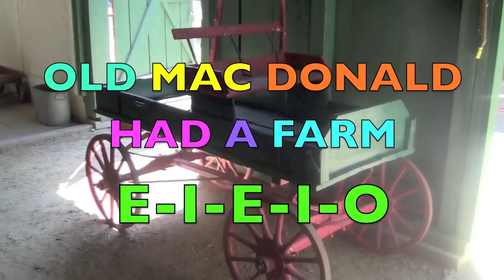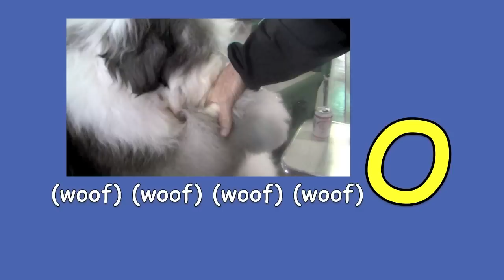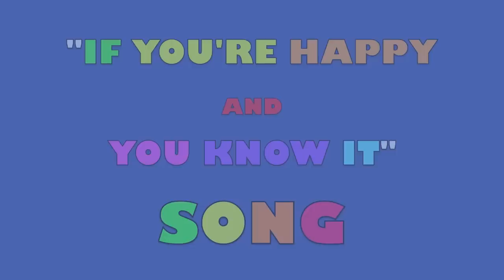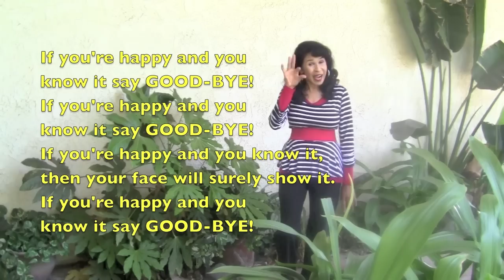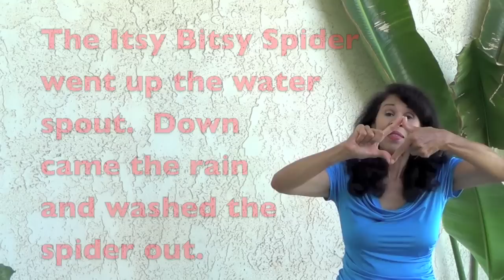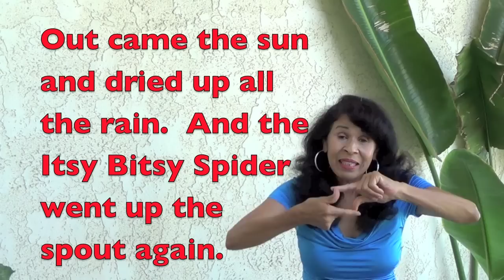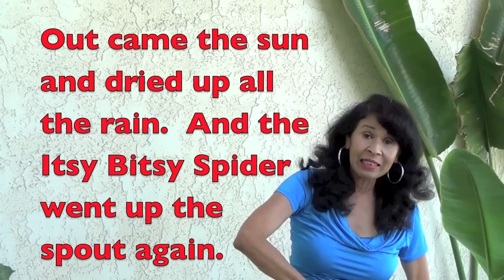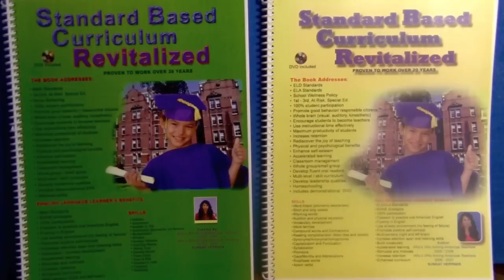POPULAR CHILDREN SONGS & NURSERY RHYMES COLLECTION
An excellent video for young children to learn vocabulary, hand coordination, and animals names and their sounds. The POPULAR CHILDREN SONGS & RHYMES COLLECTION teaches English to kids using songs.